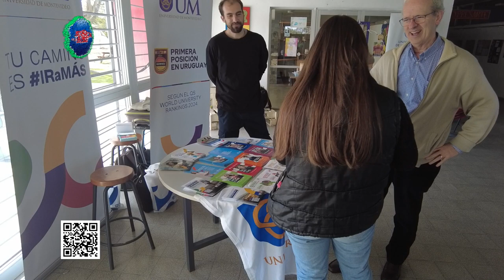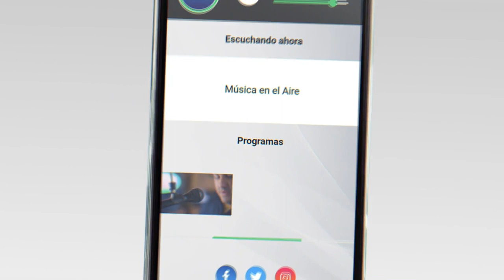Se realizó la 9na. edición de la Expo Educa en el Liceo 2 de Juan Lacaze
Este jueves 31 de agosto y viernes 1 de setiembre el Liceo 2 de Juan Lacaze realizó la edición número 9 de la Expo Educa. Una instancia donde varias instituciones educativas de nivel terciario tanto públicas como privadas presentan a los estudiantes las diversas opciones de carreras y becas de estudio.

Así mismo en esta instancia se recibe a profesionales del medio que comparten con los alumnos del liceo sus propias experiencias.

El Liceo N°2 de Juan Lacaze cuenta actualmente con unos 240 alumnos de 4to, 5to y 6to. El Director de la Institución Martín Leyzagoyen, la adscripta del turno matutino Marianela García y La profesora de Literatura Elisa García que participaron de la organización de la Expo Educa 2023 nos brindaron más detalles.